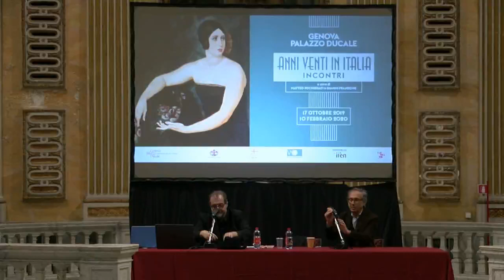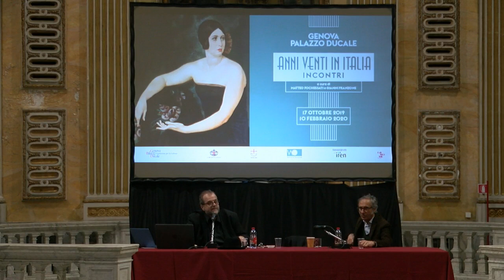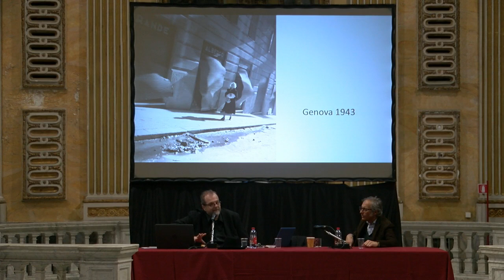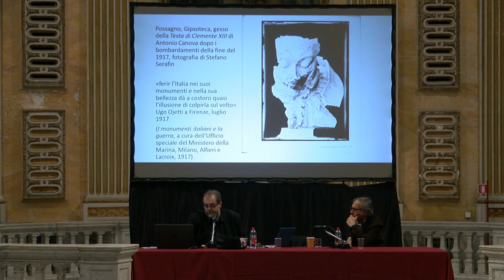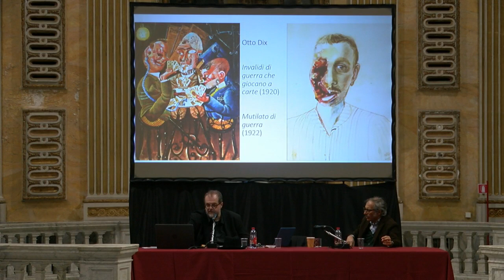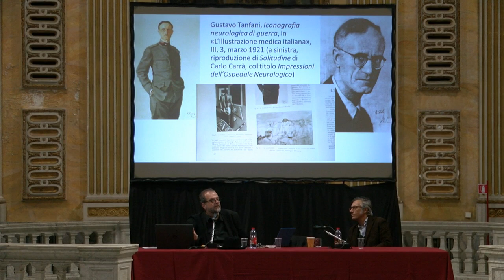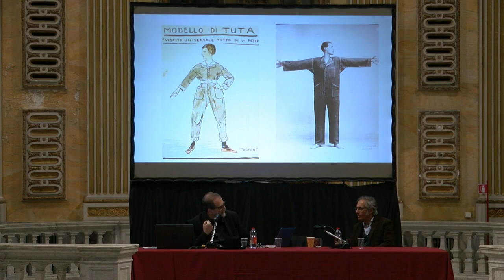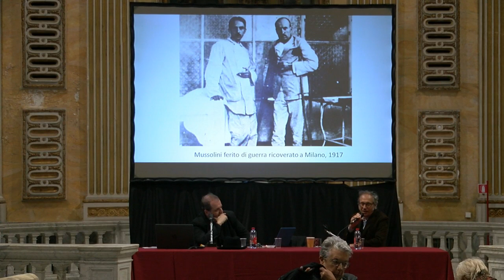Andrea Cortellessa - L'età ortopedica, la letteratura sfigurata dei reduci di guerra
21 novembre 2019
Andrea Cortellessa,
L’età ortopedica, la letteratura sfigurata dei reduci di guerra

Andrea Cortellessa, critico letterario e storico della letteratura italiana, riflette sul contesto italiano – storico, culturale e sociale – all’indomani della Prima Guerra Mondiale, un orizzonte popolato da reduci di guerra, mutilati e feriti, nel quale si intravedono i segni dell’avvento del fascismo.
Cortellessa identifica quegli anni a cavallo tra il 1919 e il 1929 come L’età ortopedica, in riferimento anche alla celebre stroncatura dell’opera di de Chirico da parte del celebre critico Roberto Longhi. Anche se i manichini e le piazze desolate di de Chirico appartenevano al periodo immediatamente precedente allo scoppio della Grande Guerra, Longhi, probabilmente influenzato dalla tragica attualità delle diffuse protesi artificiali per i mutilati, aveva riconosciuto proprio in quelle raffigurazioni metafisiche «il possibile Moloch dell’industrialismo avanzato, il male di quella guerra che aveva lasciato l’umanità orrendamente mutila e inesorabilmente manichina».

L’età ortopedica si ritrova anche nelle gueules cassées, le facce rotte dei soldati reduci, le ferite e i traumi più evidenti dell’orrore della guerra e di uno sfacelo che non riguardava soltanto i corpi, ma anche l’identità nazionale nel suo insieme. È anche in questa età che nasce l’immagine di una vittoria mutilata, e, in parallelo, l’immaginario tutto d’annunziano dello sprezzo del pericolo, della negazione del dolore e anzi, l’ostentazione delle ferite.
Era un mutilato facciale lo stesso D’Annunzio, e anche altri autori del periodo come Filippo Tommaso Marinetti, Nicola Moscardelli e Fausto Maria Martini. Lo stesso Mussolini del resto, aveva cominciato a costruire la sua immagine presentandosi come ferito di guerra, salvo poi nascondere ogni propria défaillance fisica per mostrare un corpo sano e vigoroso. Il reduce di guerra, insomma, doveva diventare fascista.

Anni Venti in Italia, incontri, a cura di Matteo Fochessati e Gianni Franzone
Rassegna collaterale alla mostra Anni Venti in Italia. L’età dell’incertezza